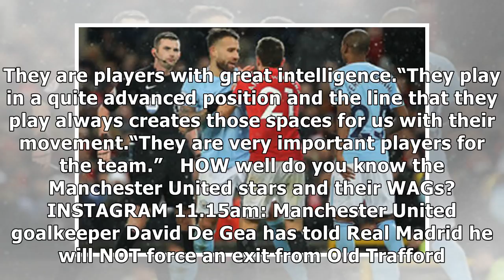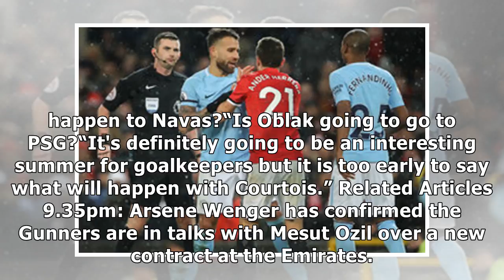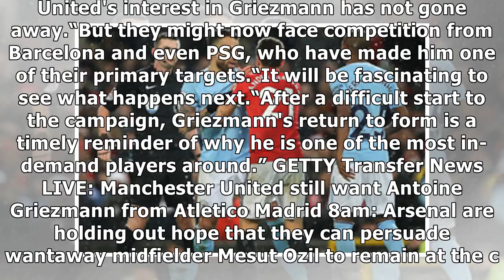Transfer news live updates: major griezmann to man utd update, liverpool, arsenal, chelsea